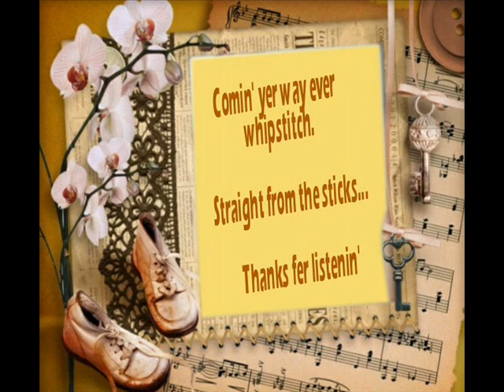Tennessee Hound Dog Yodel Marvin Rainwater